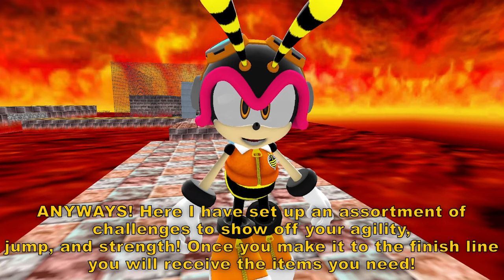Stop Calling Me Mario! [NRG]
Eggman has quite the time trying to get these extra supplies for Tails and the others, lets hope it goes well!